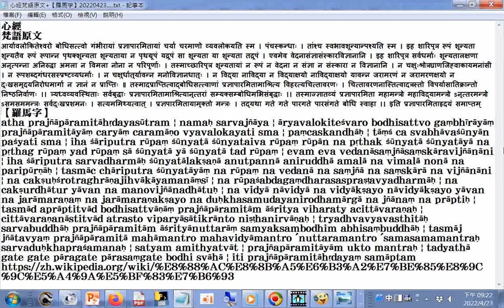心經 梵語原文+【羅馬字】維基百科全書20220423